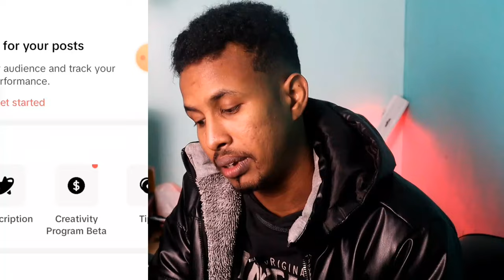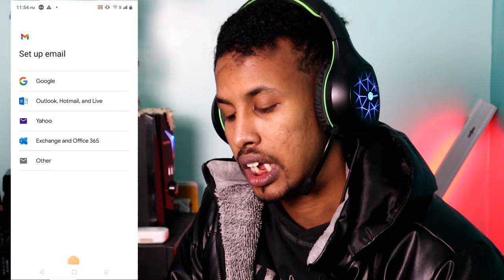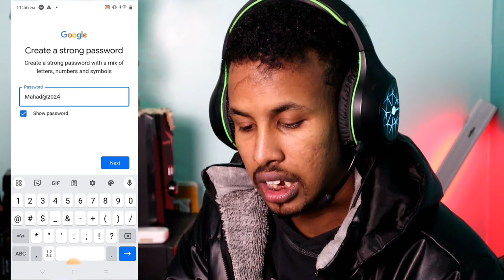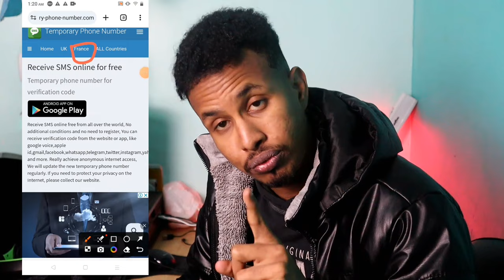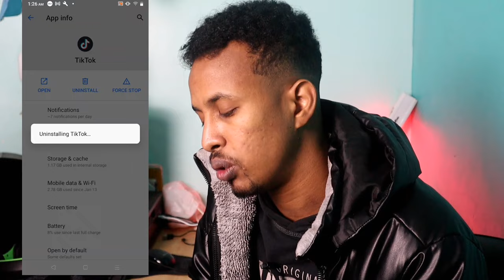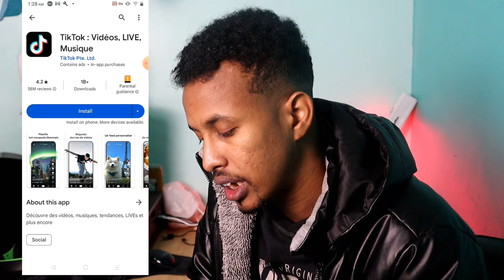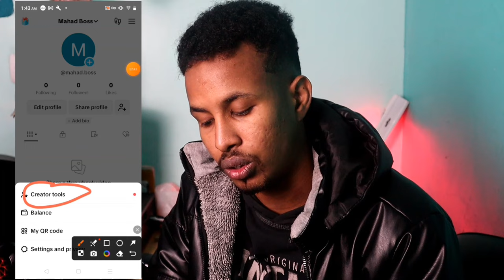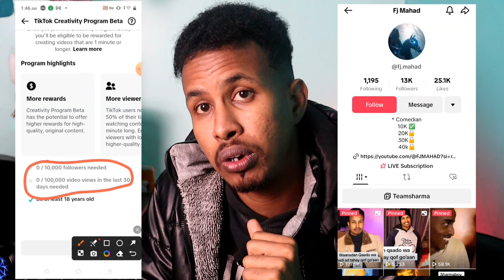3 EASY STEPS TIKTOK LACAG KA SAMEEN KARTO // ACCOUNT TIKTOK FREE AH ADO AFRICA JOOGO.